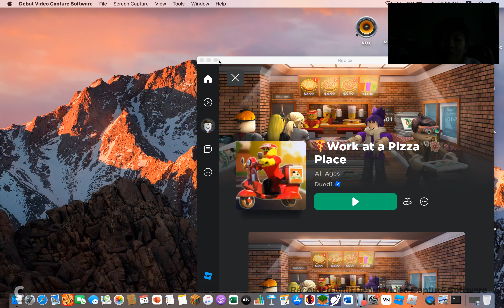I played Work At A Pizza Place for the first time!|Roblox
just like and sub.